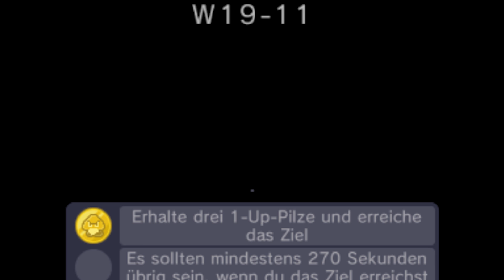SUPER MARIO MAKER 3DS Part 29: Die letzten Prüfungen der geheimen Welt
Let's Play SUPER MARIO MAKER FOR NINTENDO 3DS [Deutsch ♦ Blind ♦ Super-Mario-Herausforderung ♦ 100% ♦ 1080p@60FPS] Part 29: Die letzten Prüfungen der geheimen Welt

⇒ NEW NINTENDO 3DS KAUFEN*
⇒ SUPER MARIO MAKER 3DS KAUFEN*

✒ INFORMATIONEN SPEZIELL ZU DIESER FOLGE:

Wir spielen den Story-Mode "Super-Mario-Herausforderung" der in 100 von Nintendo erstellten Leveln unterteilt in 18 Welten mit zusätzlichen Medaillen-Challenges die Spieler fordern möchte.
Absolvierte Level mit beiden Medaillen in diesem Part:

World 19:
World 19-9
World 19-10
World 19-11
World 19-12

✒ ALLGEMEINE INFORMATIONEN ZUM SPIEL:

Super Mario Maker erschien im September 2015 für die gescheiterte stationäre Konsole "WiiU" von Nintendo mit der Philosophie, die Spieler eigene "Super Mario"-Level bauen zu lassen und online mit anderen Spielern zu teilen. Dieses essenzielle Feature wurde nun für die abgespeckte, technisch weitaus schlechtere 3DS Version gestrichen. Nun könnt ihr nur noch lokal eure erbauten 3DS-Level mit euren Freunden tauschen. Immerhin ist lokales, gemeinsames bauen von Leveln möglich. Zugriff auf den Online Modus hat man zwar weiterhin, jedoch nicht mehr die freie Wahl. Level Codes können nicht mehr eingegeben werden, stattdessen werden euch zufällig ausgewählte Level in der 100-Mario-Herausforderung und von Nintendo ausgewählte "Vorschläge" serviert. Die geringe Auflösung und häufige Frameeinbrüche gibt es in der WiiU Version nicht, dafür exklusiv auf dem 3DS. Der einzige wirklich nennenswerte Vorteil der 3DS Version gegenüber dem Original ist der Story Modus "Super-Mario-Herausforderung". Nintendo hat 100 exklusive Level, unterteilt in 18 Welten, mit in das Spiel gepackt und mit jeweils 2 Medaillen-Herausforderungen versehen. Die Herausforderungen fallen überaus positiv auf, die Level hingegen entwickeln sich erst mit der Zeit zu wahren Perlen. Dieser Modus ist daher wirklich empfehlenswert und wird das einzige sein, was ich mir im LP mit euch anschaue und ernsthaft durchspiele. Doch allein dafür diesen schwachen Port kaufen? Ich weiß ja nicht, eventuell wollte Nintendo hier doch einfach nur schnelles Geld mit relativ wenig Aufwand.

✒ WEITERE DATEN:

▪ TITEL: Super Mario Maker for Nintendo 3DS
▪ ENTWICKLER: Nintendo EAD Group No. 4
▪ PUBLISHER: Nintendo
▪ SYSTEM: Nintendo 3DS Familie (Bessere Version auf WiiU!)
▪ GENRE: Level-Editor, Jump ’n’ Run
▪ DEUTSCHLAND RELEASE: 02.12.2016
▪ METASCORE: 75%